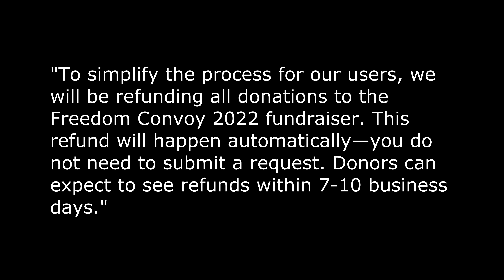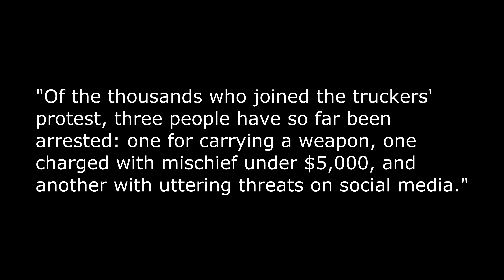This won't end well! 😡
The Canadian truckers have had the money carpet pulled from under them!